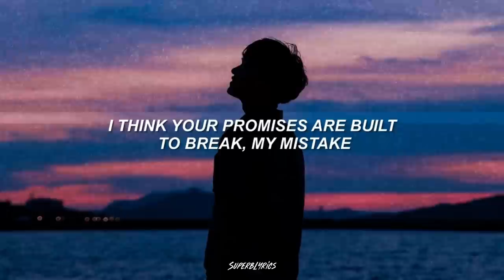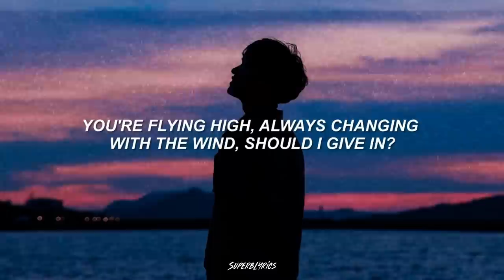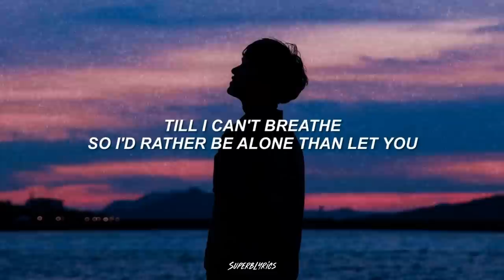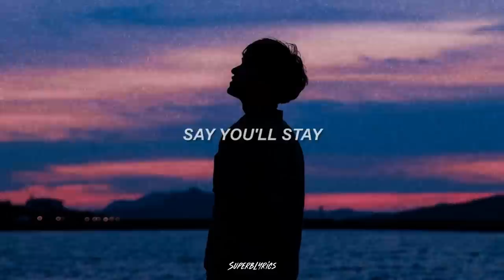James Smith - Say You'll Stay (Lyrics)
Listen to the brand new EP ‘An EP By James Smith’

Director: Jamie Thraves
Producer: Jack Lightfoot
Production Company: Blindeye Films

Follow James Smith